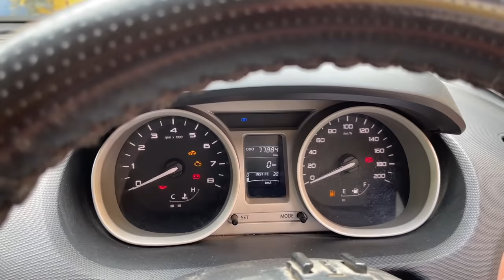पैसे बचा लिए - घर पर Full Service करके।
Social